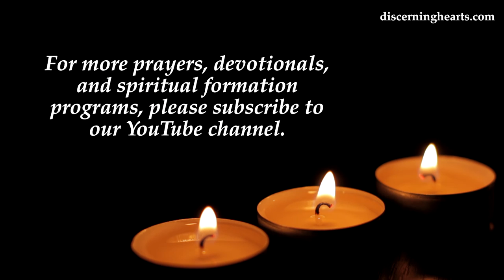St. Francis de Sales Novena – Day Three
Day 3

I desire very little, and what I do desire I desire very little; I have hardly any desires, but if I were to begin my life all over again I would want to have none at all … Ask for nothing, refuse nothing; we must simply abandon ourselves into the hands of Providence, without nourishing any other desire but to do whatever God wills. St. Paul practiced this act of absolute abandonment at the very moment of his conversion. When he was deprived of his sight, he immediately said, “Lord, what do you want me to do?” [cf. Act 22:10] From that moment on he put himself completely at God’s disposal. All our perfection consists precisely in the practical application of this principle. (Spiritual Treatises XXI, O. VI, pp. 383-384)

O blessed Francis de Sales, who on earth did excel in a life of virtue,
especially in the love of God and neighbor,
I earnestly ask you to take me under your compassionate care and protection.
Obtain for me conversion of mind and heart.
Grant that all people,
especially (names of those whom you wish to include) may experience
the depth of God’s redeeming and healing love.
Teach me to fix my eyes on the things of heaven
even as I walk each day with my feet planted firmly on the earth.
Help me, through the practice of virtue and the pursuit of devotion,
to avoid anything that would otherwise cause me to stumble
in my attempt to follow Christ
and to be an instrument of the Holy Spirit.
Encouraged by your prayers and example,
help me to live fully my sacred dignity
with the hope of experiencing my sacred destiny:
eternal life with God.
Receive also this particular need or concern
that I now lift up in prayer. (mention your particular need).
O God, for the salvation of all,
you desired that St. Francis de Sales—
preacher, missionary, confessor, bishop and founder—
should befriend many long the road to salvation.
Mercifully grant that we,
infused with the humility and gentleness of his charity,
guided by his wisdom and sharing in his spirit
may experience eternal life.

We ask this through Christ our Lord. Amen.

St. Francis de Sales, pray for us.